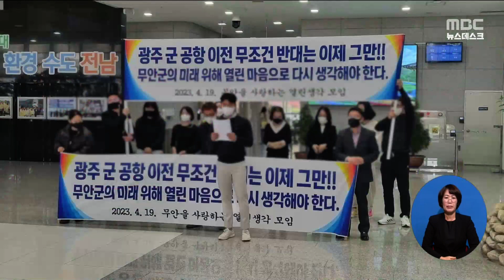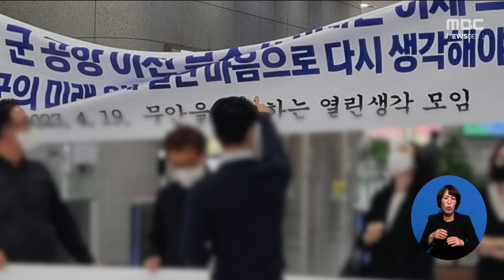"군공항 무안 이전 찬성 여론전 중단하라"[목포MBC 뉴스데스크]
◀ＡＮＣ▶

광주 군공항 이전에 반대하는 무안 주민들이
전라남도가 찬성 여론을 조장하고 있다는
의혹을 제기하고 있습니다.

군공항 무안 이전을 찬성하는 사람들을
파악하는가 하면 집회가 금지돼있는 청사 내에서의
군공항 이전 찬성 집회를 사실상 묵인했기
때문입니다.

◀ＥＮＤ▶
◀ＶＣＲ▶

전남도청 로비에서 열린
광주군공항 무안 이전 찬성 집회

집회가 금지된 청사 내에서
현수막을 편 10여 명은 "광주 군공항 이전을
무조건 반대하는 것은 그만해야 한다"고

(화면전환)

지난 5일부터 한 달여 간 신고를 하고
전남도청 밖에서 집회를 이어온 군공항 무안 이전
반대 측 주민들은 반발하고 있습니다.

청사 내부에서는 집회가 금지돼 있지만,
전라남도가 찬성 측의 집회를 사실상
허용했기 때문입니다.

항의가 이어지자 결국 전라남도는
군공항 무안 이전 반대 주민들에게도
전남도청 로비를 내줬습니다.

◀ＩＮＴ▶ 양근형
*광주전투비행장 무안이전 반대 범대위*
"지금 현재 도에서 찬성 쪽으로 여론 몰이를
하는 것으로 보고 있고요."

주민들은  "전라남도가 찬성 여론을  조장하고 있다"고
비판하면서 군공항 무안 이전 찬성 성명서를 발표한
모임 측에 대화를 요청했습니다.

최근 광주 군공항 무안 이전을
지지하는 듯한 발언을 이어온 김영록 지사

전라남도가 군공항 무안 이전에
찬성하는 사람들을 파악하고 있다는 의혹,

그리고 무안군이 추진하려한 핵심사업마저
보류하자 무안지역 주민들의 반발은 더욱
거세지고 있습니다.

◀ＩＮＴ▶ 정총무 사무국장
*광주 전투비행장 무안 이전 반대 범대위*
"전투비행장을 받아들일 수 없다고
군민이 반발하고 있으니까 사업도 줄 수 없다고
도지사가 사인을 할 수 없다고 이야기가 나오는
부분들은 심각한 문제가 있다고 생각합니다."

한편 전라남도는
청사내 로비는 누구나 접근이 가능해 집회를
사전에 파악하지 못했을 뿐 군공항 이전
찬성 여론 조장 의도는 없었다고 밝혔습니다.